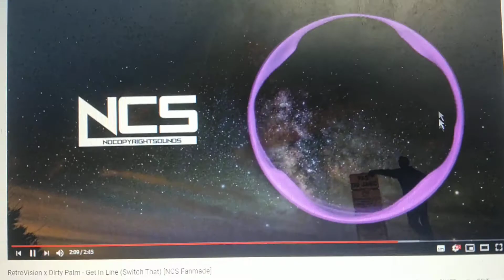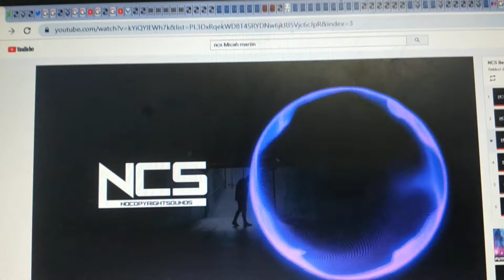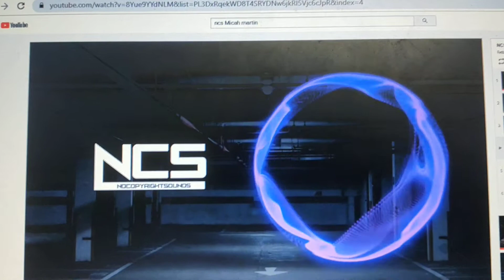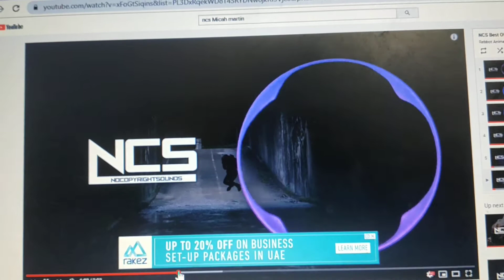Best Of Dirty Palm